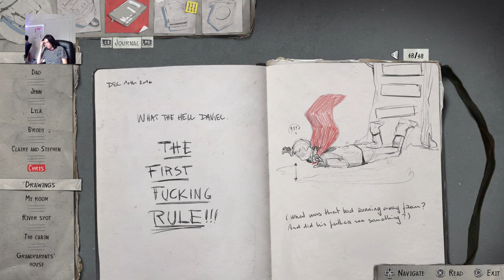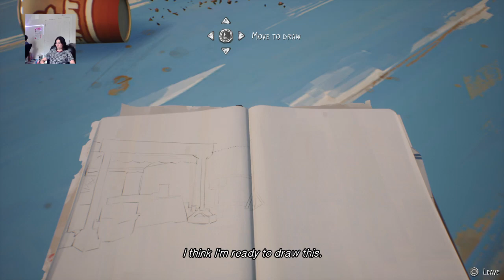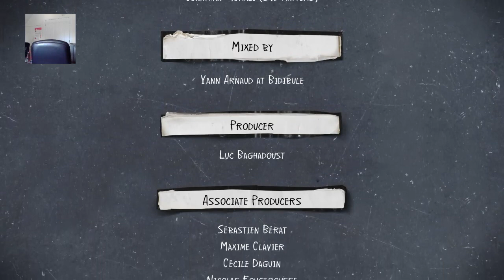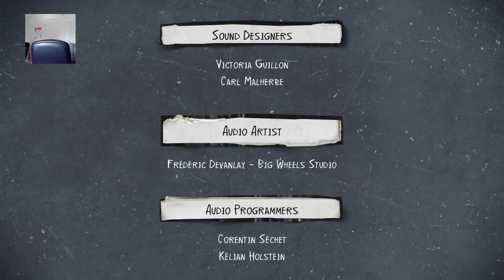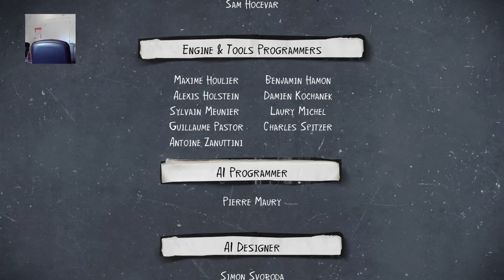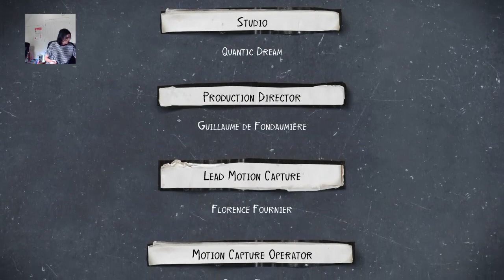Let's Play! Life is Strange 2: Making Friends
Have an idea for what you want to see next? Drop a comment!